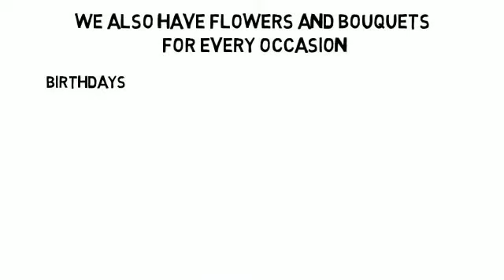Same Day Flower Delivery Rogers AR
So you are looking for flowers with same day delivery in Rogers AR.

We can do that. We have flowers for every occasion -- birthdays, weddings, graduations, funerals we have them all.

What's more - our Rogers AR florists will hand delivered the flowers to any address.